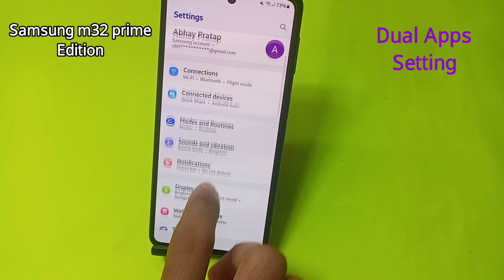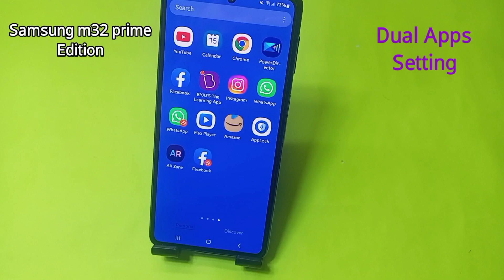Samsung m32 prime edition mobile me App clone kaise kare/how to dual apps in samsung m32 prime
Hello friends aaj ki is video me maine aap logo ko bataya hai ki samsung m32 prime edition mobile me App ko clone kaise karte hain